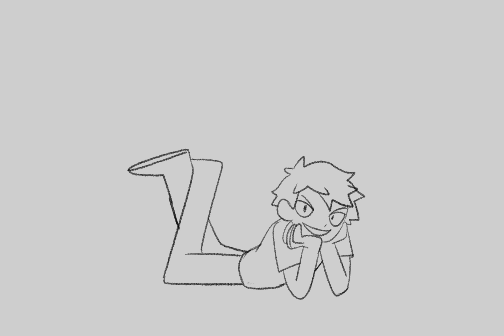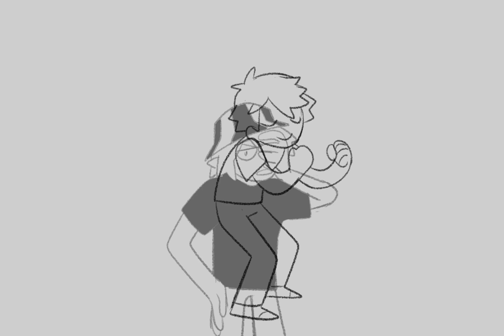HYCYBH but its tommy being annoying again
ya listen to tom cardy? hes got some funny bops